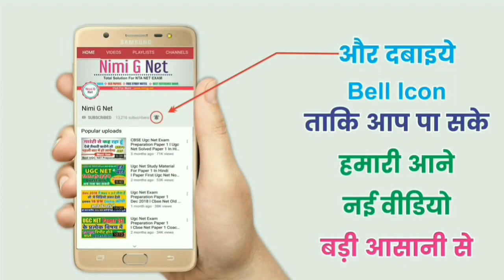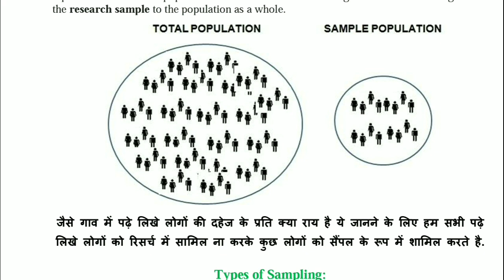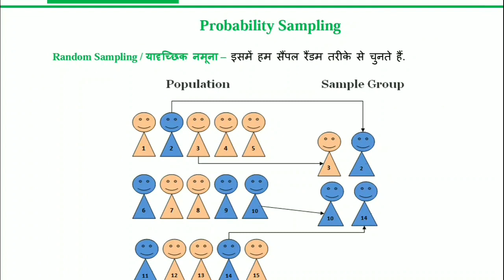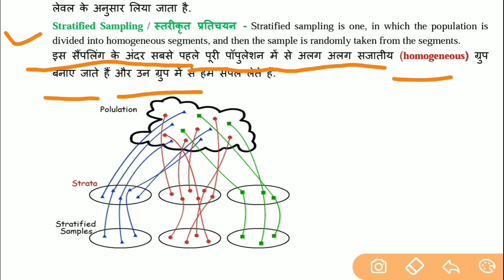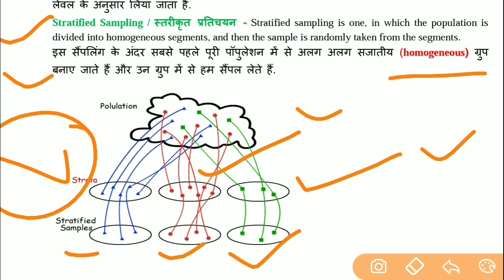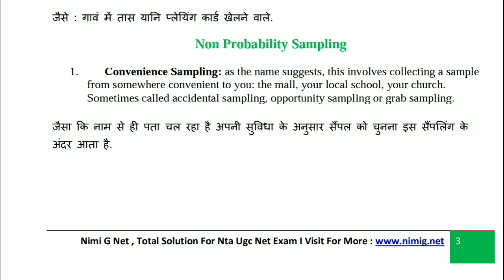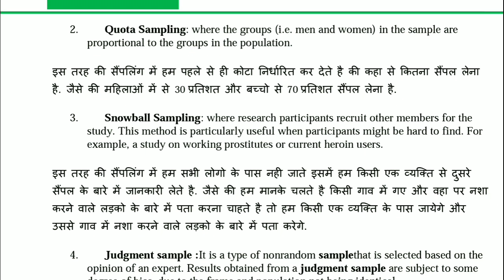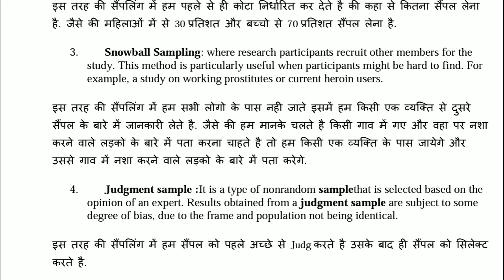Sampling In Hindi I Types Of Sampling Methods In Research